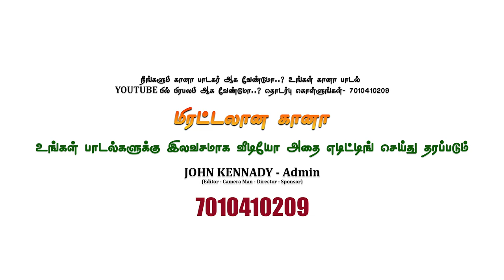Veeramani Birthday Song | Gana Vijay | Mirattalana Gana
Song Title  :  Veeramani Birthday Song

Singer  :  Gana Vijay

Lyrics  :  Gana Prem

Hi Friends,
Welcome to Mirattalana Gana…
Thanks For Your all Supporting

நீங்களும் கானா பாடகர் ஆக வேண்டுமா..?
உங்கள் கானா பாடல் YOU TUBE பில் பிரபலம் ஆக வேண்டுமா..?
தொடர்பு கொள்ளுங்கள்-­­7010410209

I am looking for some kind of Constructive or Positive Feedback.